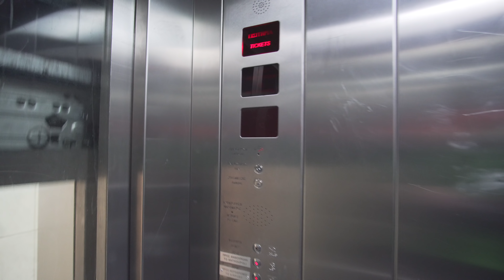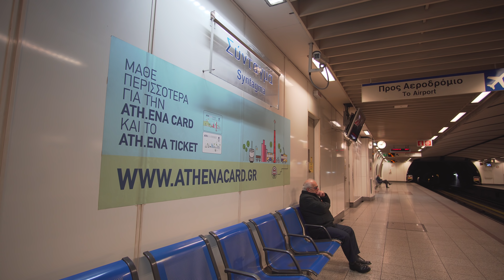Greece, Athens, Syntagma metro station, 2X escalator, 1X elevator - going down to platform level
ticket barrier 2:34

escalator 2:00 , 4:38

elevator 3:24

March 2018